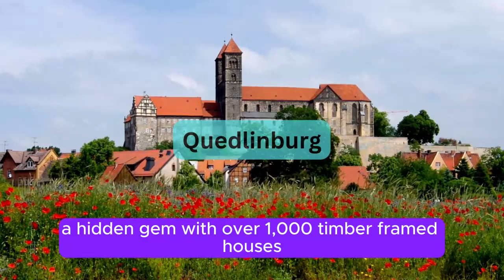Top 20 Best Places To Visit In Germany In 2024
Guten Tag, travel enthusiasts! Today, we're embarking on a thrilling journey across one of Europe's most enchanting countries - Germany. From the fairy-tale castles nestled in lush mountains to the vibrant cities brimming with culture and history, we're counting down the top 20 best places to visit in Germany in 2024. So, pack your bags, and let's dive into the heart of Europe!